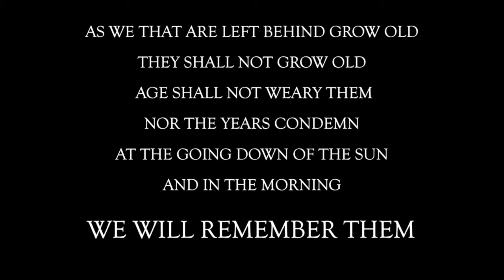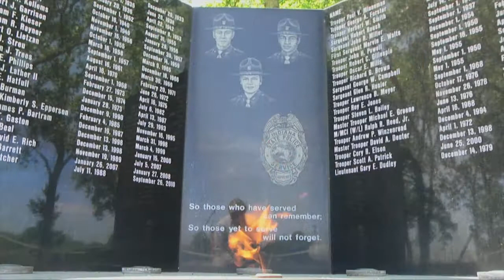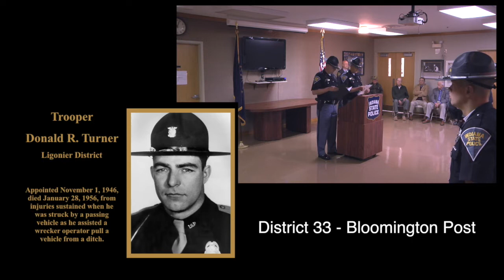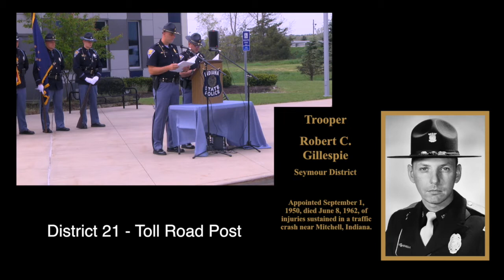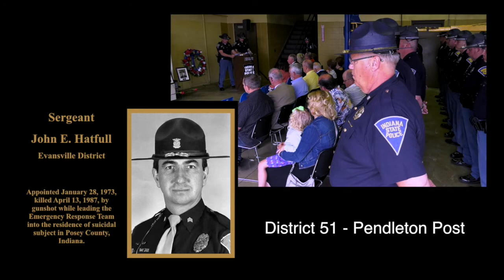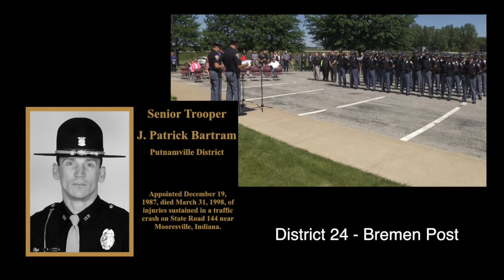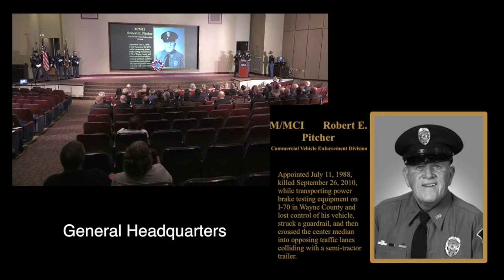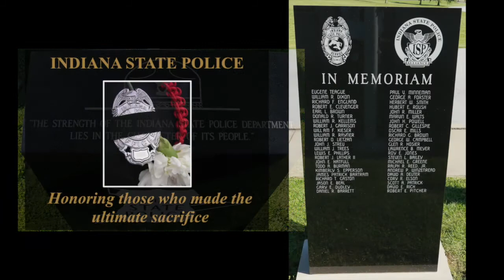Indiana State Police - 2017 Memorial Services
Forty-six members of the State Police family have died while serving the citizens of Indiana. Fifteen services are held around the State of Indiana to remember their sacrifice.